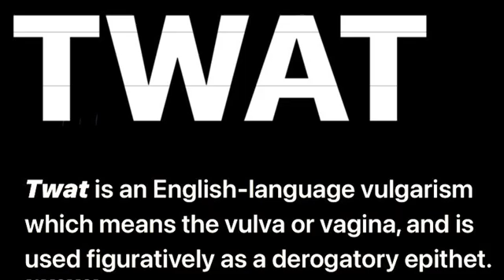TWAT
REFERENCES

Azlan Adnan, MA International Business and Management, VIP, CTM, PG Cert Teaching
Founder
Green Party of Malaysia